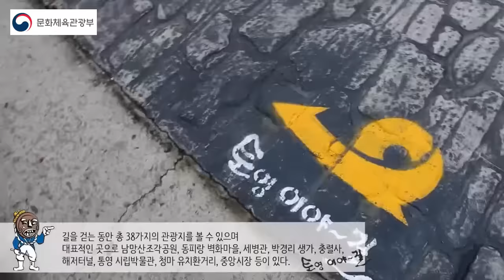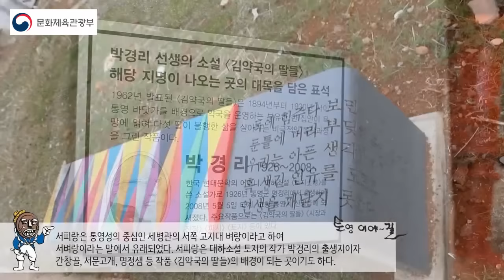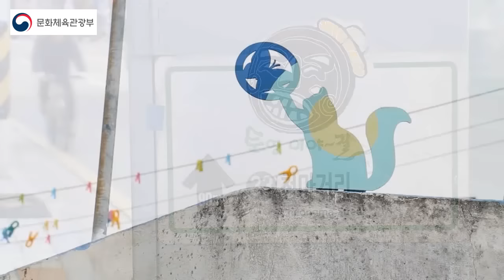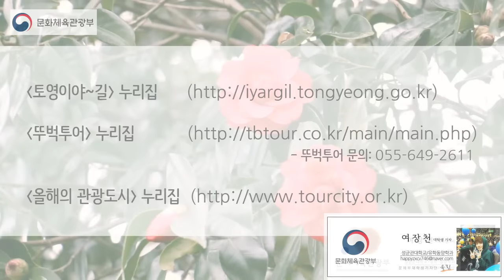뚜벅이의 여행법 [토영이야 ~길]을 걷다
2016년 여행을 고민하고 있다면 '2016 올해의 관광도시'로 선정된 통영의 [토영이야 ~길]을 걸어봅시다.
이번 영상에서는 [토영이야~길] 1코스인' 예술의 향기길'을 함께 걸으면서 통영의 아름다운 관광지를 툴러보고, '올해의 관광도시'를 맞아 준비한 '뚜벅투어'에 대한 이야기도 들어봅시다.